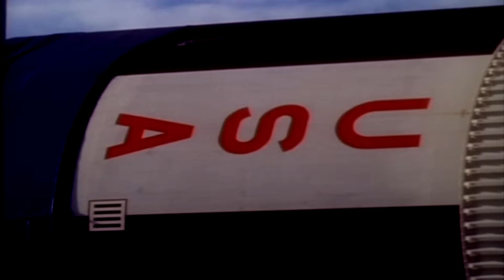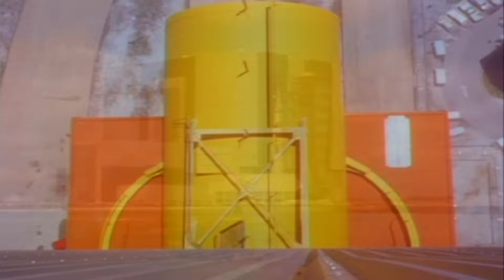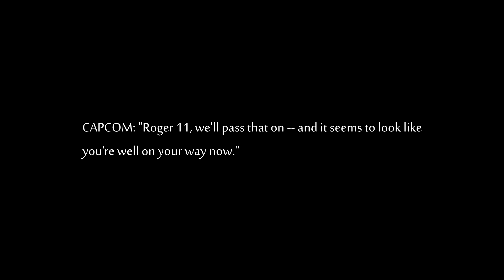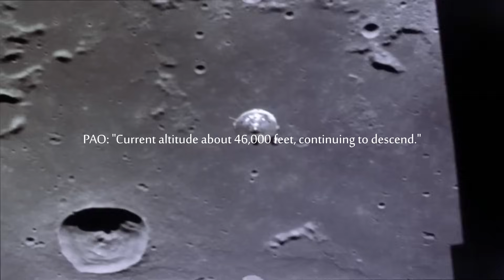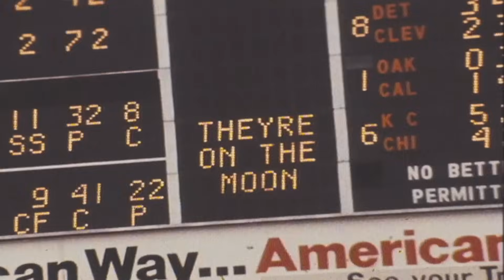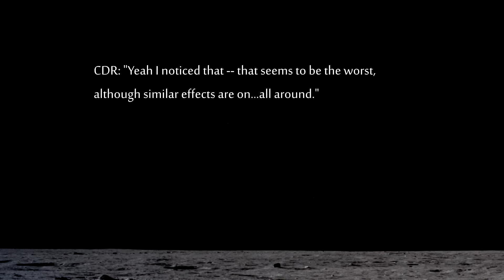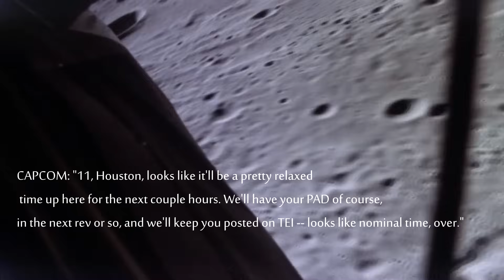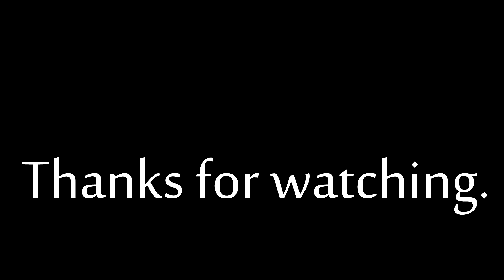Apollo 11 Remastered *Season 5 Premiere*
None of the music is mine. Footage is public domain